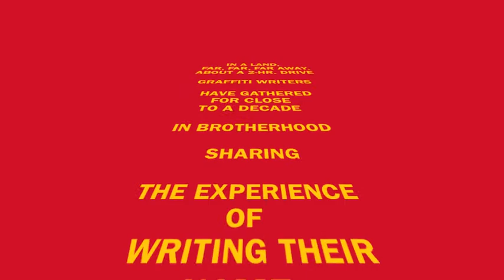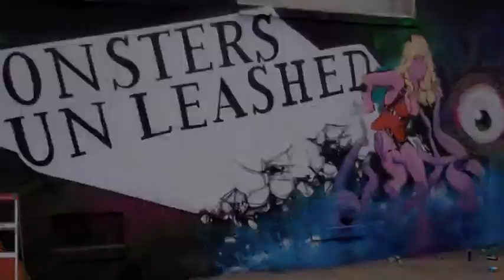Subsurface 2011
INDIANAPOLIS, INDIANA